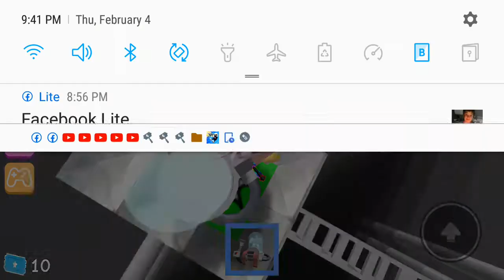Liam's trapping people in Roblox Hotel Escape player vacuum: trolling